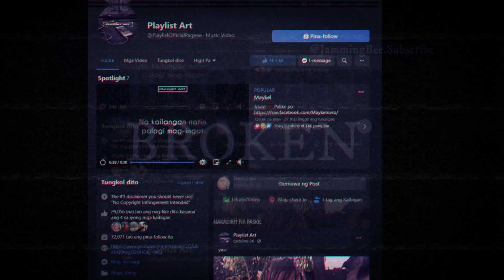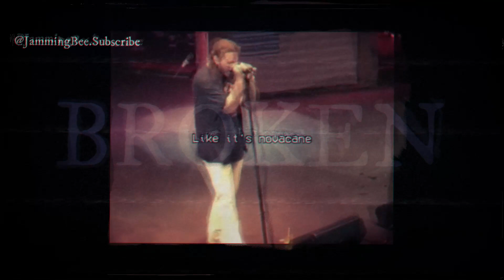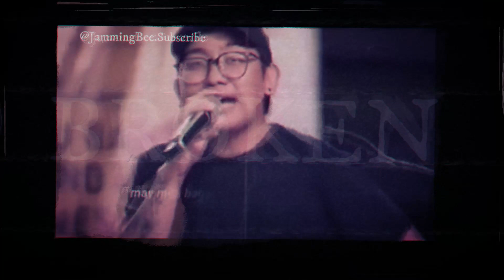Paano Kung Ung Taong Binubuo Mo Ngayon Ay Para Sa Ibang tao ~Para Sa Mga HeartBroken Hugot Line~ #21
Pa Follow Ng Page Guys And Like😁🤗!